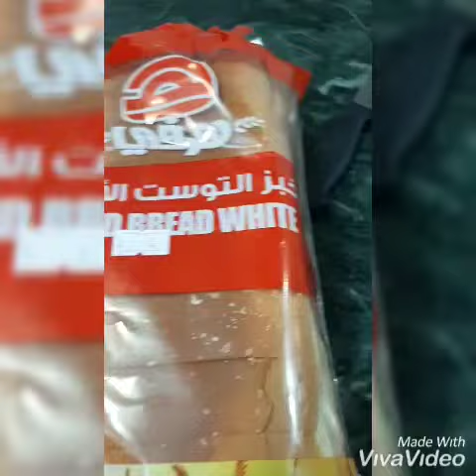How to make a simple sandwich(my own version)🥰